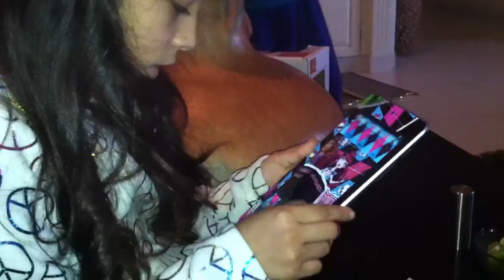Dec 25, 2013